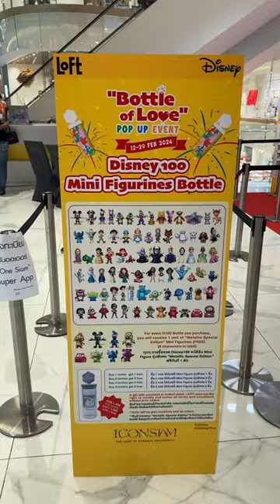Disney 100 Mini Figurines Bottle “Bottle of Love” Pop Up Event at Iconsiam, M floor, Bangkok 4K